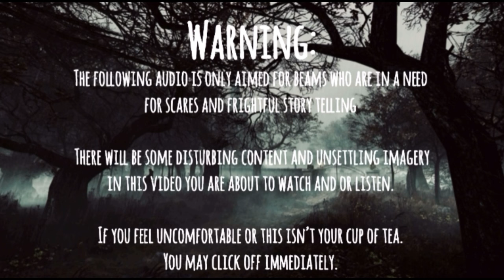Laughing Jack (read by Ally Stitches)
This isn’t the origins story, this is the well known Laughing Jack Story, please listen to the trigger warning because this story does contain graphic depictions of child and animal slaughter.

To be honest, Laughing Jack is just a killer clown just like Pennywise, sure he’s twisted and I used to have a crush on him back in my teen years. Cringey times…

Another thing…not sure if it’s allowed but I used David Near’s Laughing Jack’s laugh as background sound effects, I loved his impression, sounded like the Joker. Hopefully I won’t be in any trouble…

The Creepypasta and creator of Laughing Jack is created by Snuff Bomb and you can also read the story on the Creepypasta Wiki.

Songs:

- Spacial Minds
- Blue Sizzle
- Anxiety
- Nervous

Myuu

- Wind Wreck
- Haunted by Screams